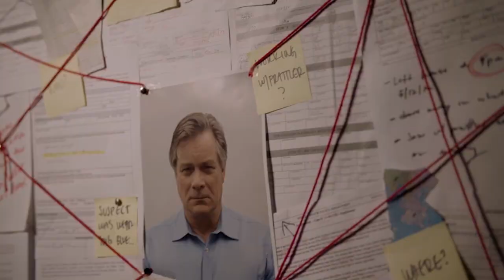County Line: All In | First Look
Starring Tom Wopat, Kelsey Crane, Patricia Richardson, and Denim Richards.

The murder of a crooked criminal lawyer on the county line forces neighboring sheriffs, Rockwell and Porter, to put aside their issues to take down the killer. As they get closer to the truth, the case takes an unexpected and dangerous turn.